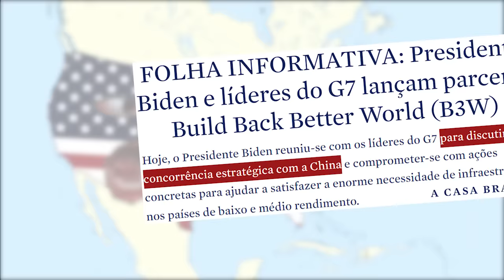A influência da China na África | Parte 2 de 2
-# LINKS INTERESSANTES #-
Inventário em alta definição dos principais projectos de ajuda da China em África:

Os projetos de ajuda da China em África tornaram-se um belo cenário em África:

Presidente da Etiópia: A China é um amigo em quem sempre podemos confiar:

O volume do comércio bilateral entre a China e a África ultrapassou os 200 mil milhões de dólares americanos em 2013: